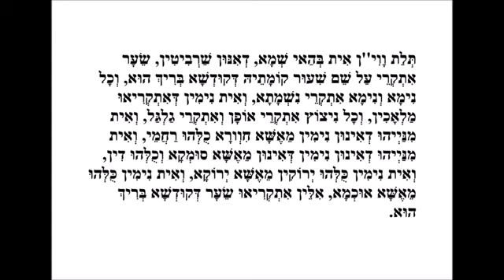TIKUNEI HAZOHAR. Tikún 70_Parte 5 de 24